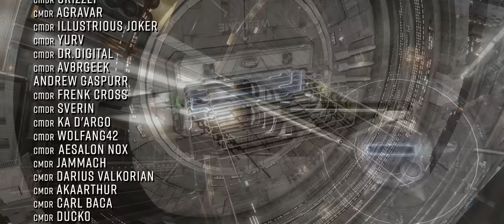Elite Dangerous News: New Patch Incoming, Last Pit Con Tickets & More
Elite Dangerous News: New Patch Incoming, Pit Con Tickets & Much More

In Elite Dangerous News this week… If you’re suffering from post convention blues then Pit Con is now just 3 weeks away. The next patch for Elite Dangerous arrives on Tuesday. HCS Voicepacks are having a massive sale and more…  o7 CMDRs

Links:

Pit Con!

The Buur Pit is partnered with flight hardware manufacturer VKB Sim.

CMDR Greybeard Seawolf’s Guardian Site Maps